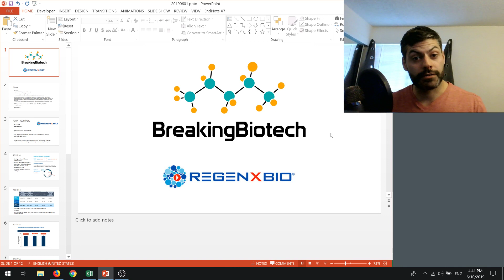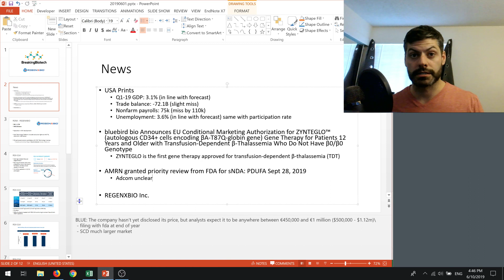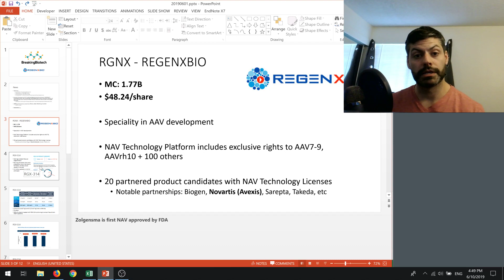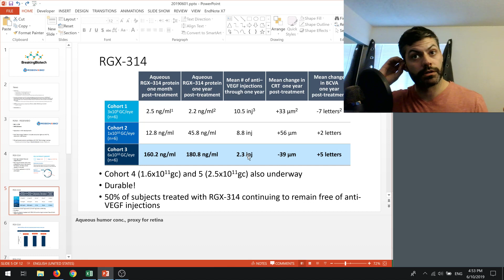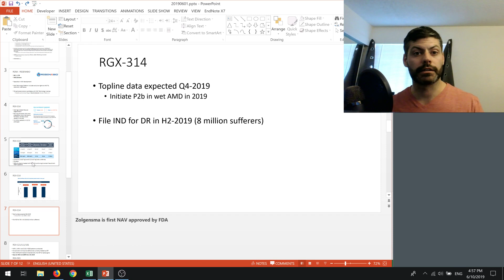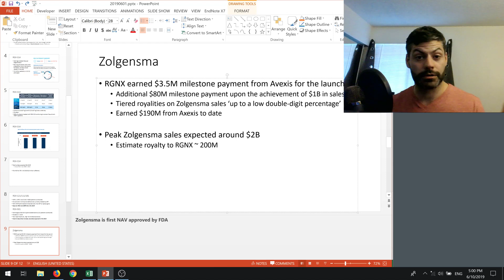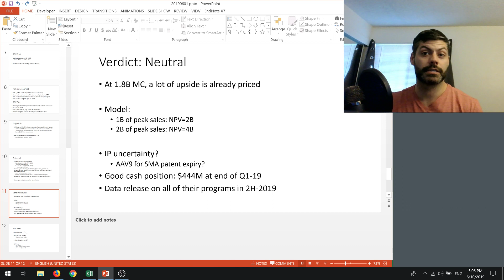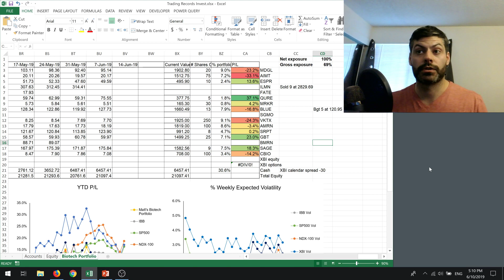041 - Is REGENXBIO a buy after Zolgensma approval?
Today, I talk about REGENXBIO and their in-house gene therapy candidates. Their most important asset in early clinical trials is RGX-314, indicated for wet AMD (and hopefuily Diabetic Retinopathy).